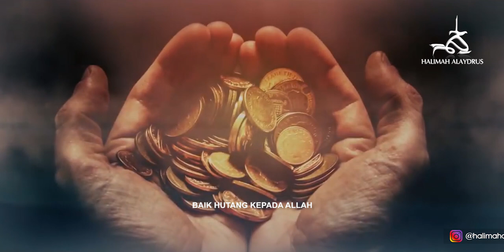Ustadzah Halimah Alaydrus - Bayar hutangmu...!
Agar mudah urusanmu, dunia akhirat. Dan abis itu, jangan berhutang lagi.
Sila tag temenmu yang perlu dengar ini.